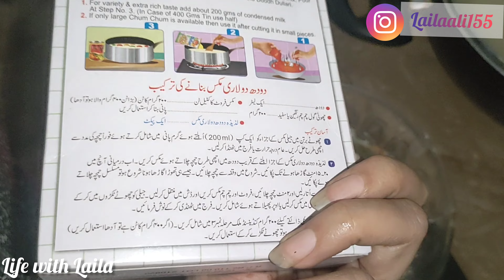Susral ma pehli Bar ye metha bnain aur wah wah krwain 😂🎉Doodh dulari recipe||Easy Dessert Recipe